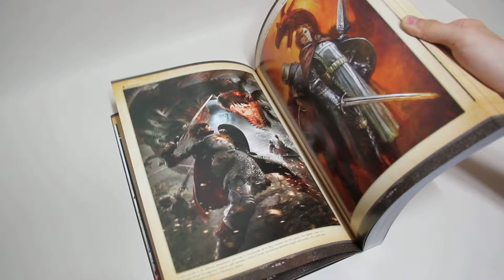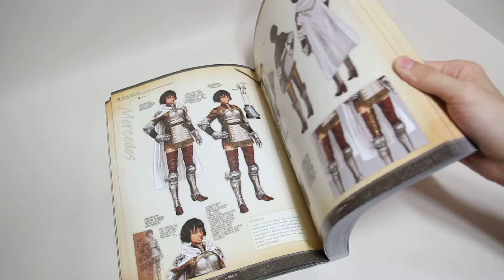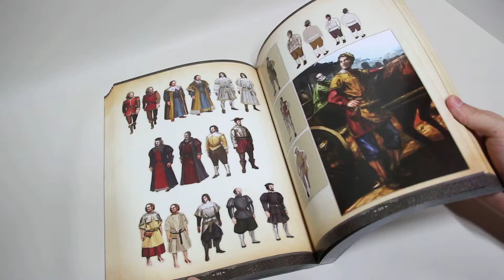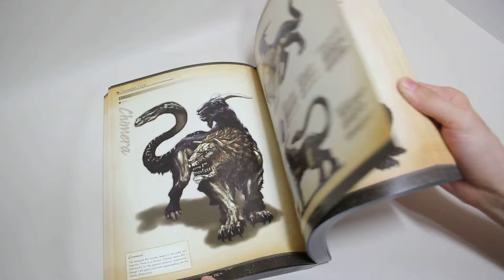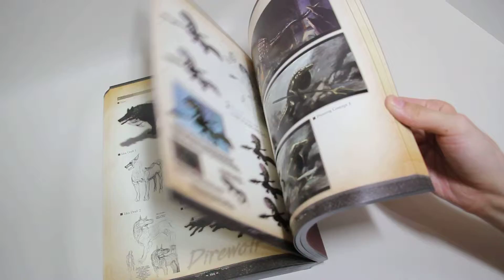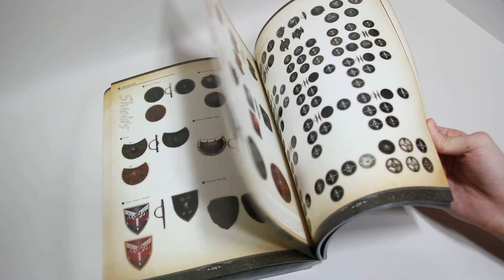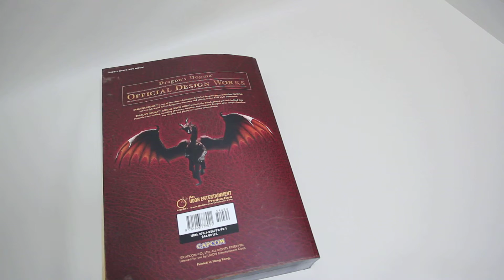Dragon’s Dogma Offical Design Works (드래곤즈 도그마 오피셜 디자인웍스)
Dragon’s Dogma Offical Design Works
(드래곤즈 도그마 오피셜 디자인웍스)
Art book review - Big Bro story.